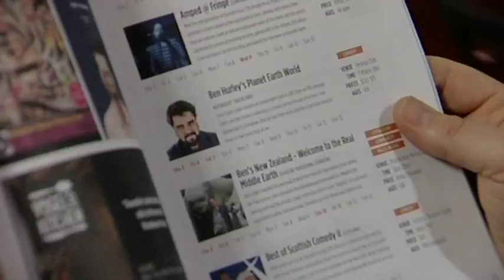Fringe benefits economy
Organisers of a yearly arts event are making the final touches ahead of its opening showcase.

The Dunedin Fringe Festival aims to promote local and international talent.

And the city's economy is set to benefit.